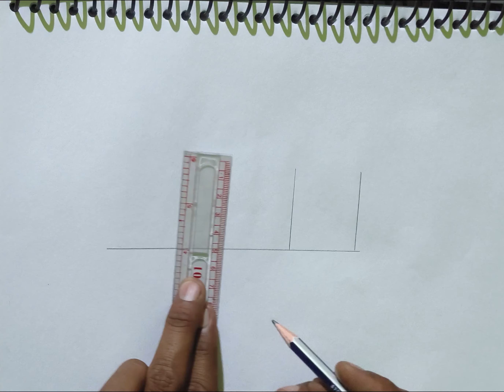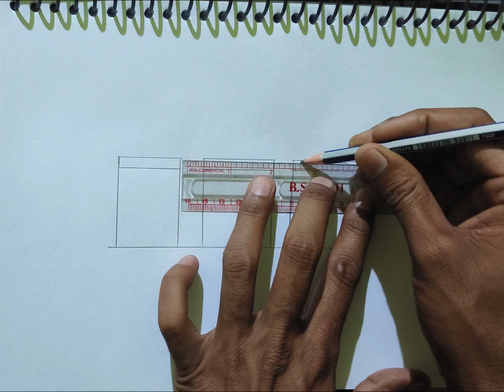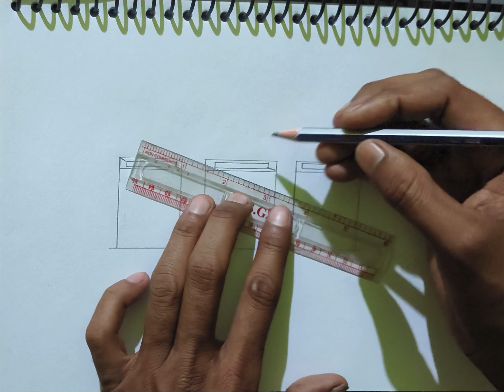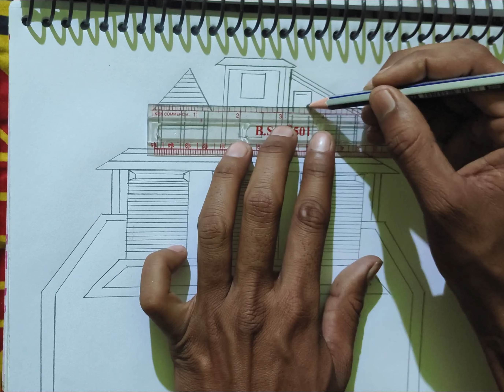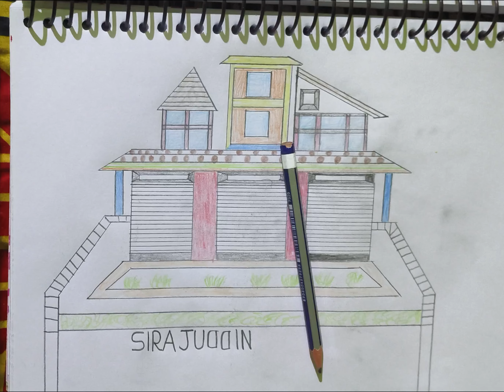shutter wali dukaanon ke sath apna house beautiful art drawing new video bhai jaan subscribe karna